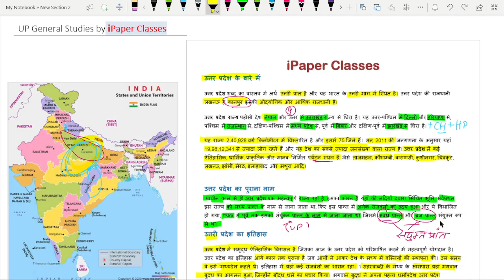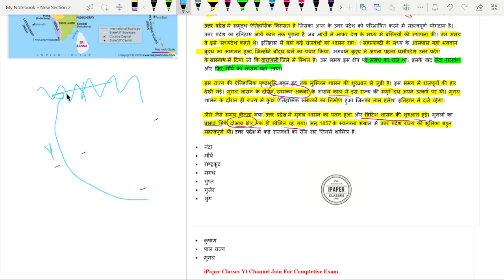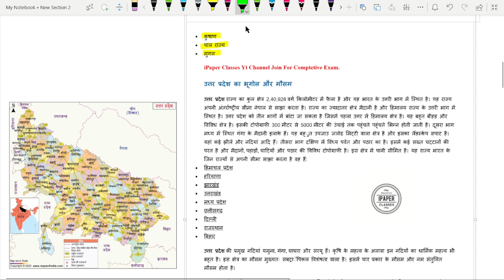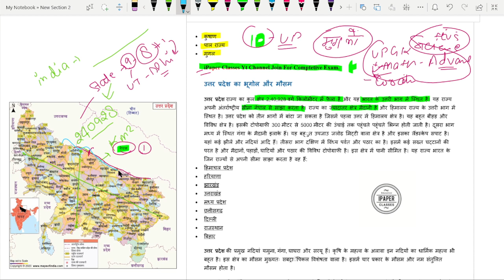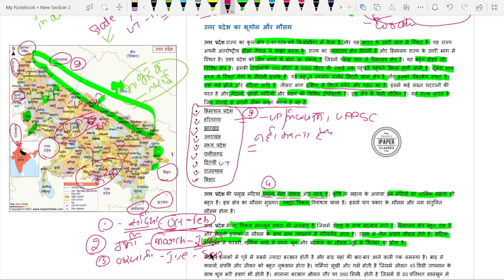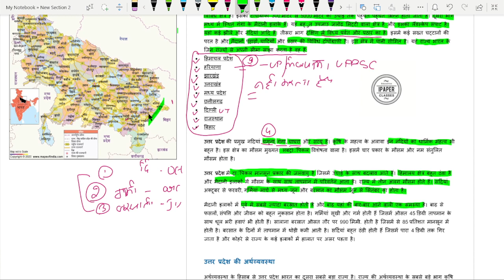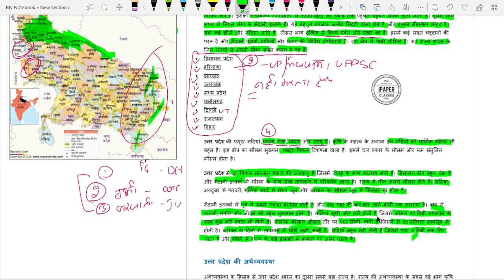UP General Knowledge Part 2 | Up Gk ब्राहस्त्र बैच | Up Static Gk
ब्रहास्त्र बैच में आप सभी का स्वागत है, प्रिय साथियो आज से आपकी उत्तर प्रदेश सामान्य ज्ञान की क्लासेस शुरू हो गयी है उम्मीद करते है आप सभी को क्लास पसंद आएगी।

Other Classes :-